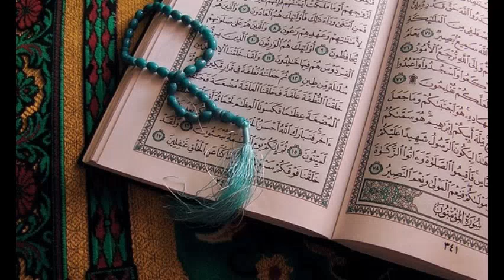Mufti Saeed Ahmad Palanpuri Bayaan (DB) 1